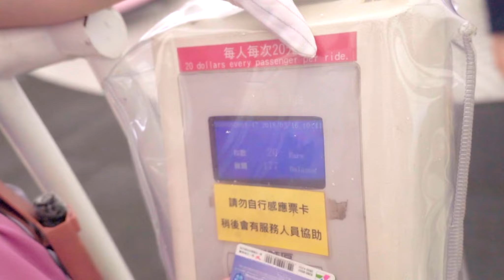【爆漿實測】奶昔葛格-高溫烈日遊樂園眼線筆大考驗！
奶昔葛格 凱咪在高溫烈日下到遊樂園
實測眼線筆抗油．抗汗．抗摩擦的效果！
告訴大家在今年夏天絕對不會暈妝的眼線筆

凱咪每週二晚上更新影片